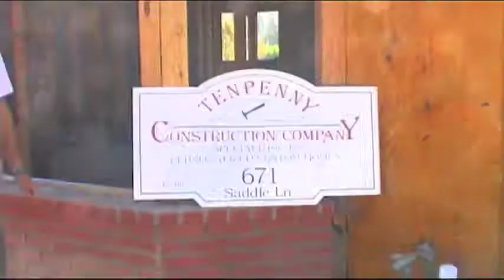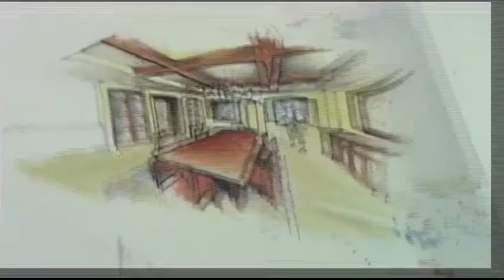The Joy Of Building